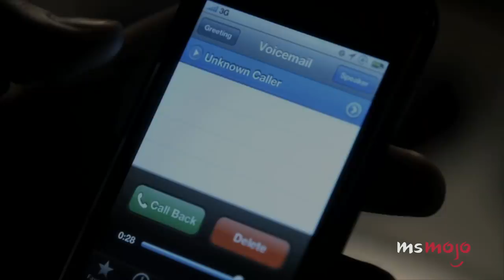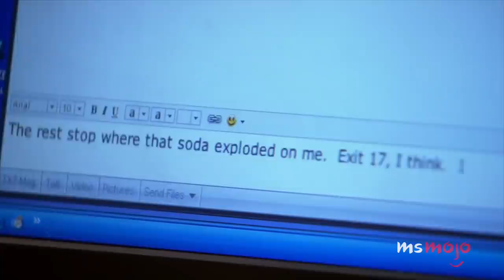Top 10 Kissing in the Rain TV Scenes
Audiences can’t help but swoon whenever they see certain TV kisses in the rain. We’ll be looking at some of the best kisses from television shows that took place while the participants are or were recently in the rain. These smooches were best saved for a rainy day. MsMojo ranks the most romantic TV kisses in the rain. Which TV rain kiss is your favorite?